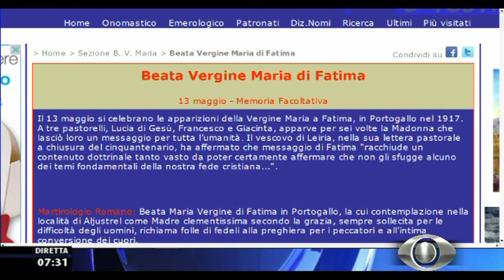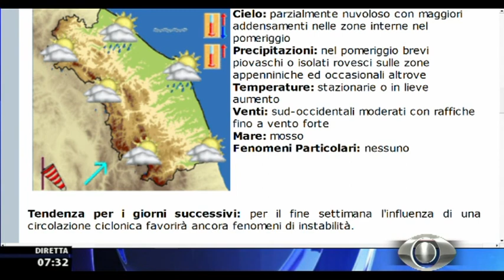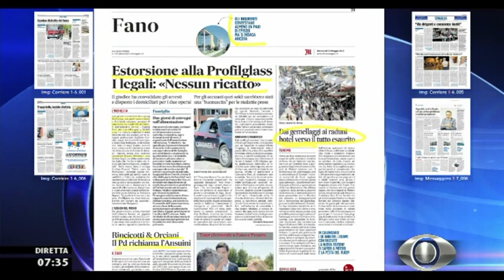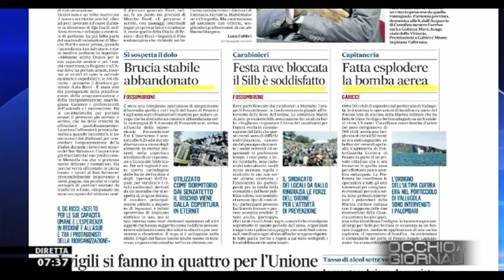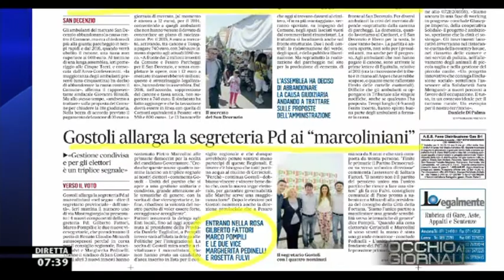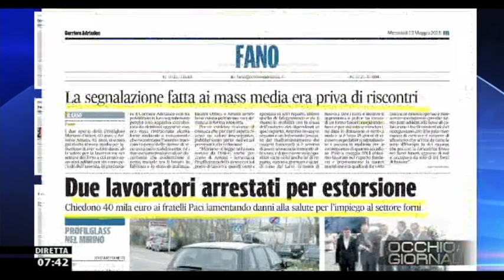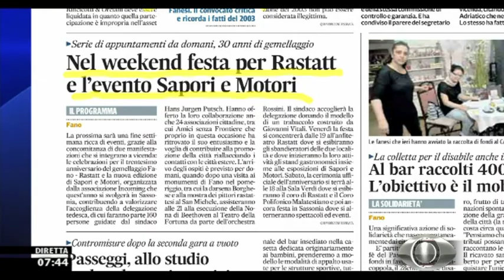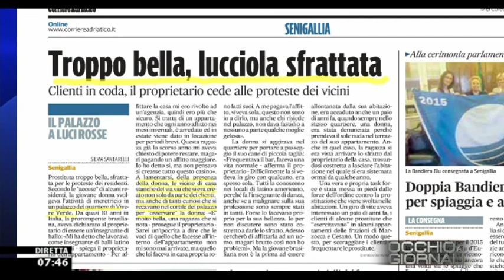Occhio ai GIORNALI 13/5/2015